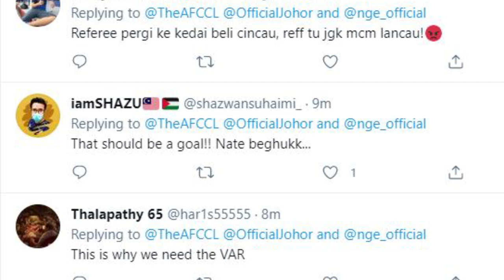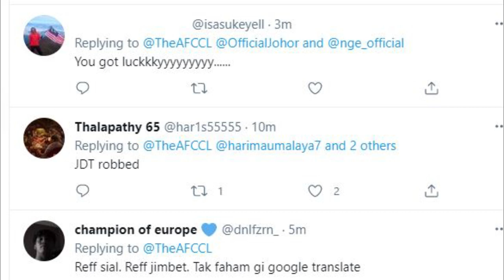JDT Tewas(Nagoya 1 - JDT 0) salah pengadil?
Nagoya get their ACL2021 campaign off to a winning start thanks to Hiroyuki Abe’s 60th minute strike!

⛔️NOTICE⛔️
Music Background
Equipments
Ikhlas daripada
Zaireey Khairuddin (Zk Channel)
Hastags